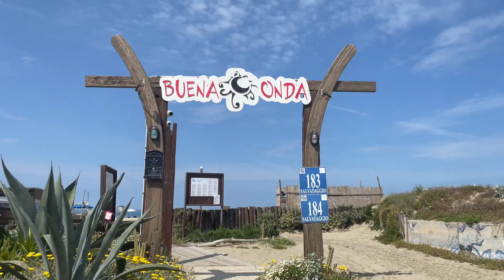VLOG #02 // Přestěhovala jsem se na zámek do Itálie?